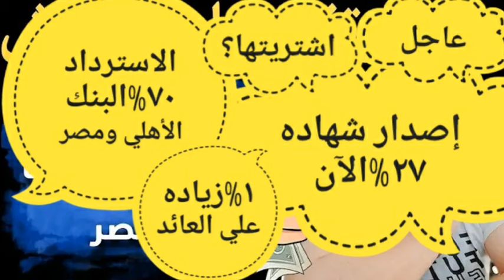تحذير لكل عملاء البنوك شهاده جديده1لكل أصحاب الشهادات القديمه🛑 من البنك الاهلي وبنك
أصحاب الشهادات القديمه🛑 من البنك الاهلي وبنك
شهادة_15_في_المية​
السلام عليكم ورحمه الله وبركاته أهلا وسهلا بحضراتكم في هذا الفيديو نوضح لكم لكل اصحاب الشهادات القديمه طريقتين فقط لتجنبك الخسائر حفظ قيمه اموالك من خطر التضخم
شروط كسر شهادات الادخار القديمة واستبدالها بذات العائد المميز .
 يتم كسر شهادات الادخار في البنك بعد مرور المدة الزمنية المقررة لكسر الشهادة، وتصل المدة في بنك مصر والبنك الأهلي إلى 6 أشهر، وتختلف من بنك لآخر.
لأصحاب شهادة الـ17.25%.. طريقة لشراء «الـ25%» دون كسر القديمة
لأصحاب شهادة الـ17.25%.. طريقة لشراء «الـ25%» دون كسر القديمة · ممنوع كسر الشهادات قبل 6 أشهر · الاقتراض بموجب الشهادة البنكية · موقف الشهادات
موعد استحقاق شهاده 25% في يناير المقبل المبلغ 500 مليار جنيه نعتقد يكون لها تأثير إيجابي على الدهب ومن المتوقع اصدار شهاده جديده
1شهاده1هام جدا لكل أصحاب الشهاداتشهاده ٣٥%\ 1الترقب الكبير.. البنك المركزي في اجتماع استثنائيتخفيض سعر الفائدةتعديل سعر الفائدة في مصر
تعديل سعر الفائدةتغيير سعر الفائدة
تغيير اسعار الفائدة
تغير سعر العملةشهادات بنك مصرشهادة الادخار البلاتينية البنك الاهلى,22.5%
شهادة الادخار الاسلامية,
شهادة الادخار البلاتينية ذات العائد 25%
شهادات 150 فى - المية-2023
شهادة - البنك - الاهلى- 25%
البنوك واصدار الشهادات
شهادات 22.5%
قرار البنك المركزى المصرى
شهادات بنك مصرشهادة الادخار البلاتينية البنك الاهلى,22.5%
شهادة الادخار الاسلامية,
البنوك واصدار الشهادات
شهادات 22.5%

مطبخ الكرم السياسي

كم سعر الفائدة في مصرالفايدة 25%
كم سعر الفائدة فى البنوك المصرية

شهادات استثمار بنك مصر 22.5%

التغير في سعر الفائدةالمركزى المصرى اليوم
قرار البنك المركزى المصرى بتخفيض سعر الفائدة 25%
قرار البنك المركزي سعر الفائدةهام جدا لكل أصحاب الشهاداتشهاده ٣٥%\ 1الترقب الكبير.. البنك المركزي في اجتماع استثنائي1شهاده11شهادة الادخار الثلاثية,2023  الفايدة 25%شهادة الادخار من بنك مصر, الفايدة 22.5%شهادة الادخار ذات الفائدة الثابتة,شهادة الادخار بنك القاهره,ما هي شهادة الادخار,شهادة الادخار بنك الاهلي,الفائدة البنكية في بنك مصرالفائدة البنكية للبنك الاهلىسعر الفائدة البنكية في مصر#شهادات 150 فى - المية-2023#شهادة - البنك - الاهلى- 25%البنوك واصدار الشهاداتشهادات 22.5%شهادات البنك الاهليأعلى فائدة بنكية في مصر اليومالفائدة في البنوك المصريةالفائدة في البنك الاهليشهادات استثمار البنك الاهلى المصرى 2023 الفايدة 25%سعر الصرف الرئيس السيسي موديز فيتش جولدمان ساكس موجان ستانلي وزارة المالية المصريين بالخارج التعويم معيط محافظ البنك

تعديل سعر الفائدة في مصر